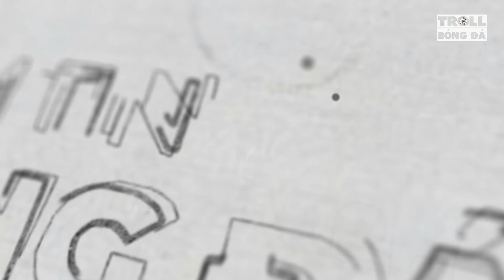Quang Hải Từ Chối Cơ Hội Thi Đấu Tại J-League | Barcelona Sắp Gia Hạn Hợp Đồng Với Messi